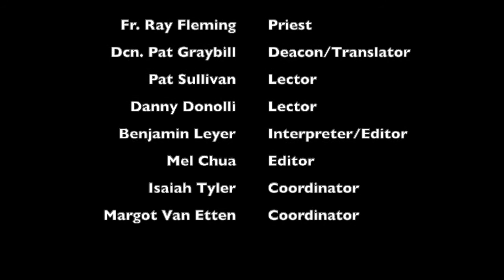ECD mass 2021-12-26 Feast of the Holy Family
Catholic Mass from the Emmauel Church of the Deaf in Rochester, NY. Celebrated by a Deaf priest, deacon, and lectors in ASL with English voice interpretation.